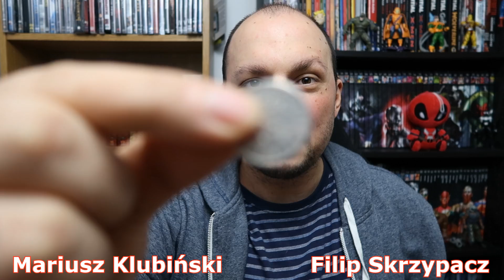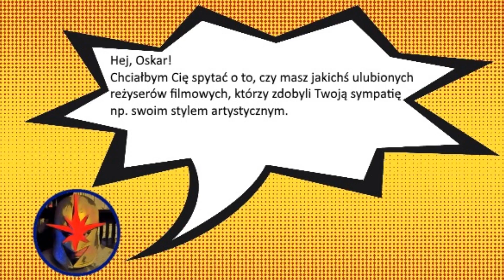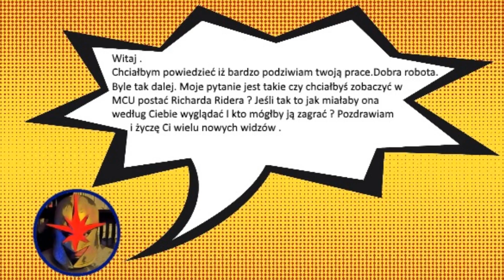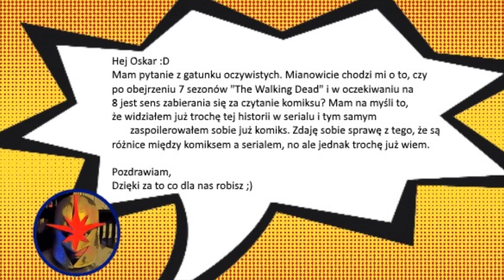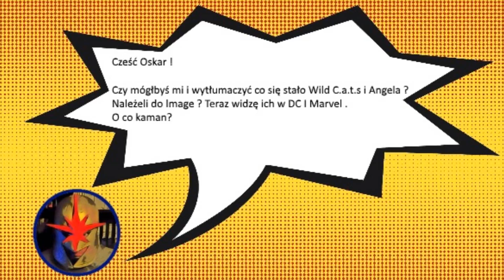Dlaczego filmy i seriale Marvela (tak naprawdę) nie są połączone? - Podcast Komiksomaniaka odc. 7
4:01 - Ulubieni reżyserzy z unikalnym stylem.
8:27 - Dlaczego filmy Marvela ignorują seriale?
14:14 - Co Richard Rider wniósłby do MCU?
18:16 - Czy warto czytać komiks "The Walking Dead" po obejrzeniu serialu?
21:24 - Prawa do Wild Storm i Angeli?